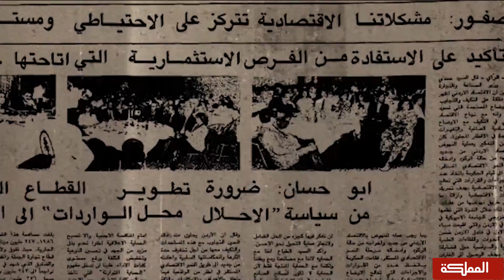وثائقي | مئوية وطن - الحلقة العاشرة